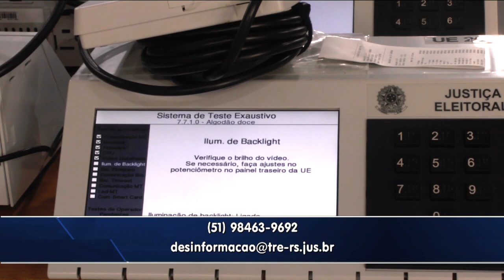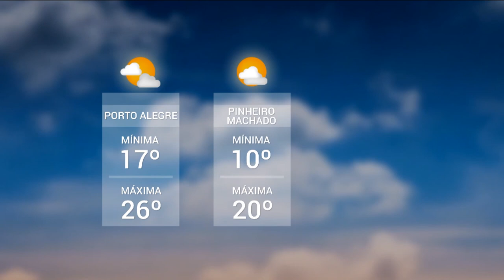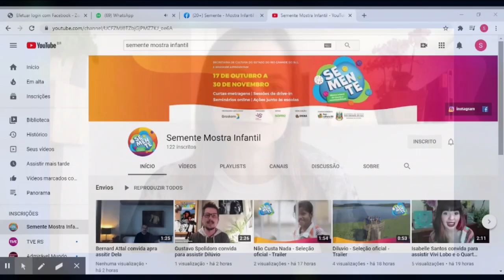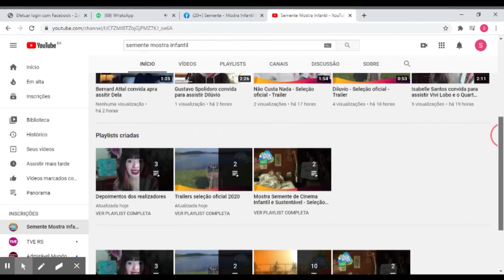Redação TVE | 18h30 - 16/10/2020